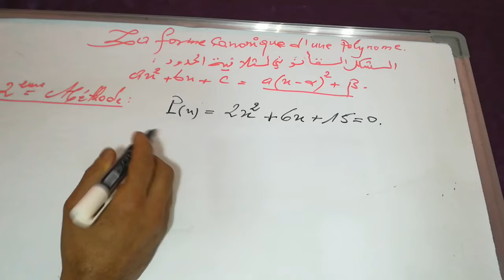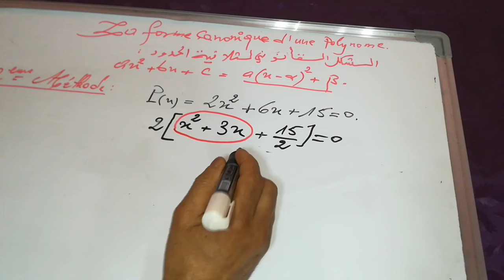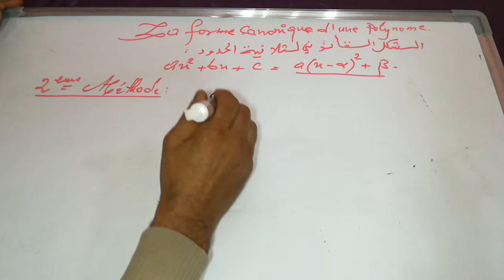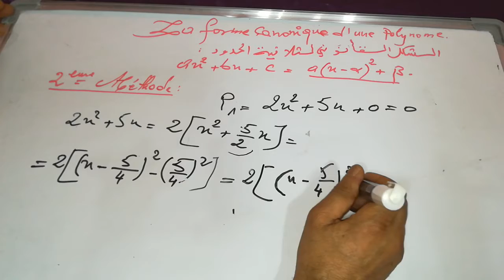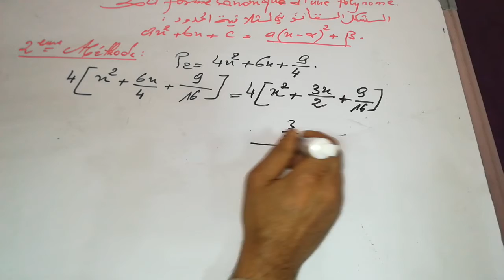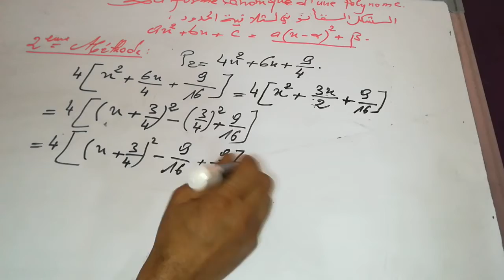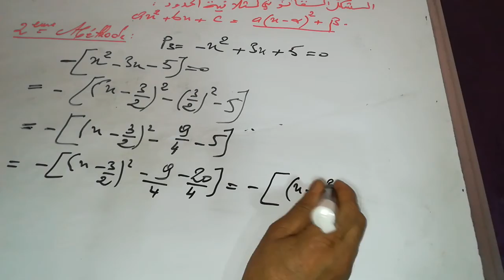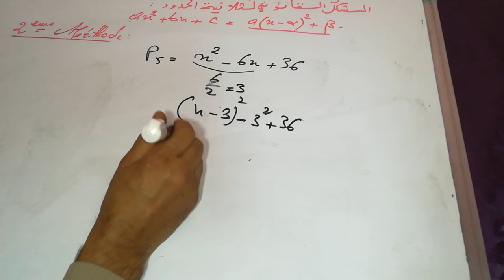la forme canonique d'une polynome الرياضيات الجدع المشترك العلمي